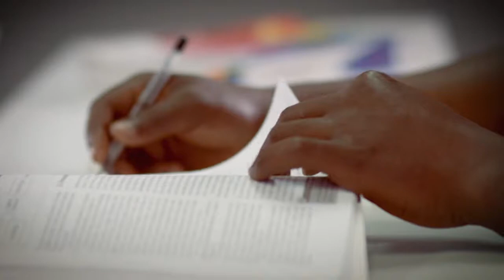Chris Brady - Business School | Varsity College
A series about the passionate lecturers who form part of Varsity College's Business School lecturing team.